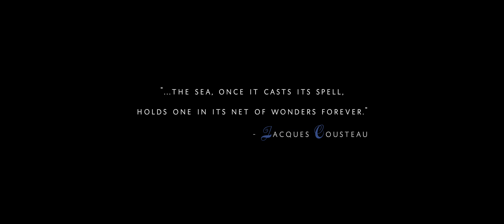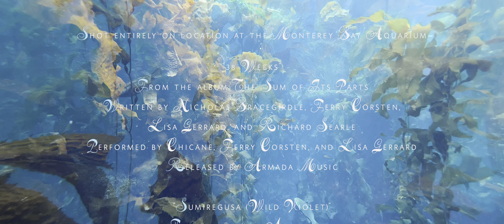The Other World - Dolby Vision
Filmmaking is a never-ending series of adventures through the worlds of sight, sound, and emotion. The Monterey Bay Aquarium and the music of Enya both inspired one of those adventures.